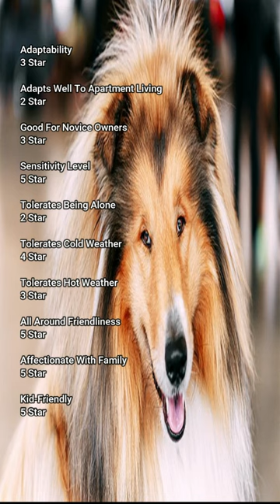Stat Facts: The Ratings For Owning A Shetland Sheepdog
When looking for an animal you want to know a lot about it before getting it. Well here I have legit rating to tell you how well that animal is with good or bad with certain subjects